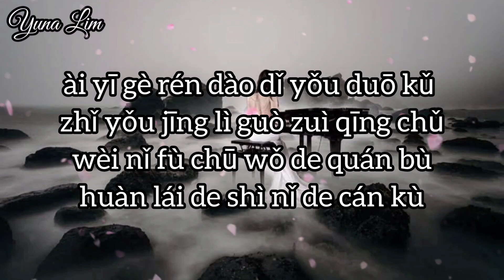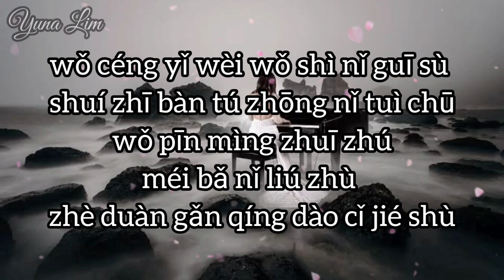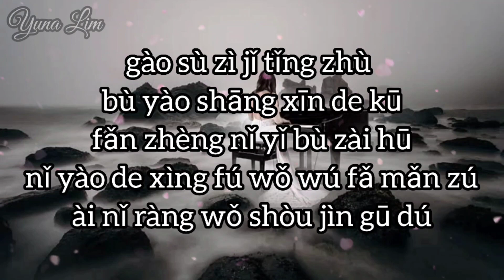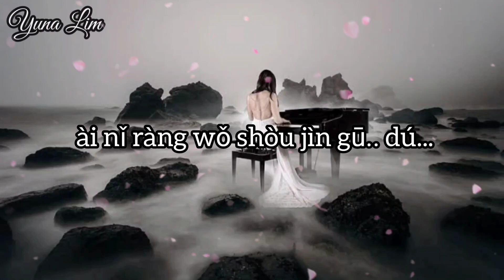Shang Xin De Ku 伤心的哭 (menangis sedih) Guo Li 郭力 Lyrics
[伤心的哭]
演唱 : 郭力

爱一个人到底有多苦
只有经历过最清楚
为你付出我的全部
换来的是你的残酷

我曾以为我是你归宿
谁知半途中你退出
我拼命追逐没把你留住
这段感情到此结束

告诉自己挺住不要伤心的哭
可是眼泪忍不住
情到了深处爱已经麻木
谁能体会这般痛苦

反正你已不在乎
你要的幸福我无法满足
爱你让我受尽孤独

Shang Xin De Ku
伤心的哭
menangis sedih
Guo Li 郭力

Indonesian translation

Betapa pahitnya mencintai seseorang
Jelas-jelas hanya mengalaminya
Ku berikan semua untukmu
Sebagai ganti kekejamanmu

Aku pikir aku seperti rumahmu
Siapa tahu kamu berhenti di tengah jalan
Aku mengejar dengan putus asa dan tidak menjagamu
Hubungan ini berakhir di sini

Katakan pada diri sendiri untuk tidak menangis sedih
Tapi aku tidak bisa menahan air mata
Cinta itu dalam
cinta itu mati rasa
Siapa yang bisa mengalami rasa sakit seperti itu?

Pokoknya kamu tidak peduli lagi
Aku tidak bisa memuaskan kebahagiaan yang kamu inginkan
Mencintaimu membuatku kesepian

💕Yuna Lim💕